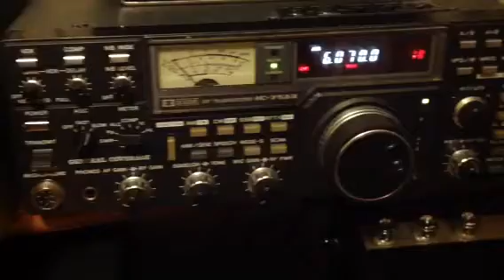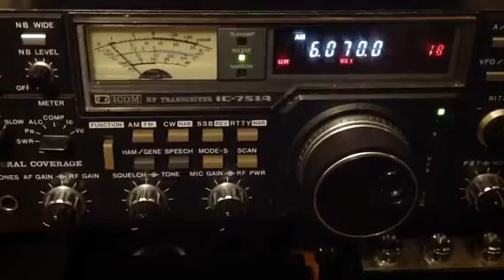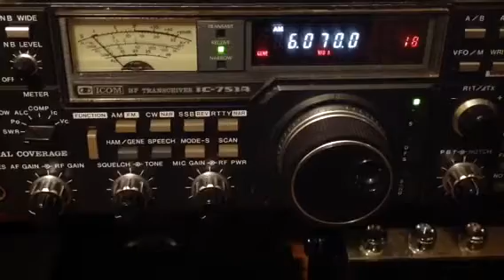CFRX Toronto 6070 kHz pt.2